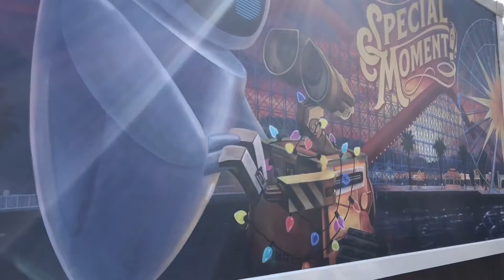Disneyland Trip Oct 2018 - Day 1